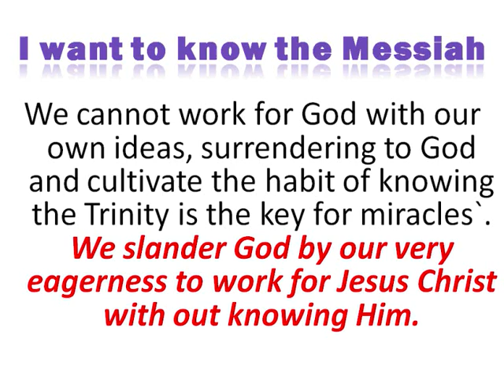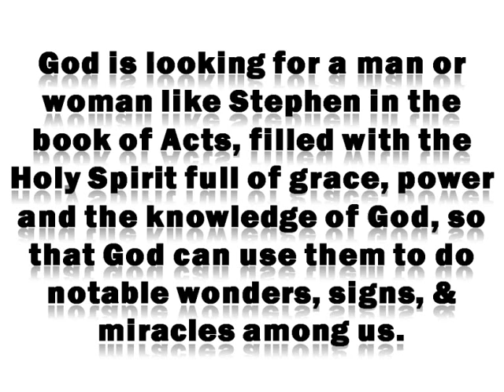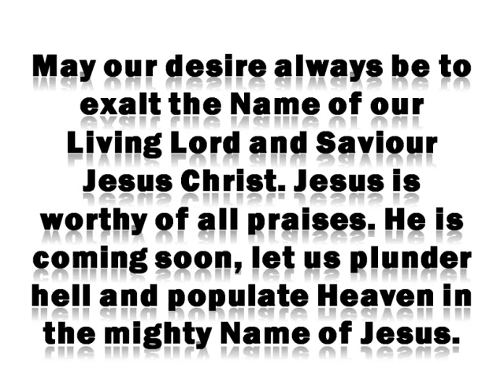Day 8 Melbourne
Philippians 3:10  (ISV)
I want to know the Messiah —what his resurrection power is like and what it means to share in his sufferings by becoming like him in his death,